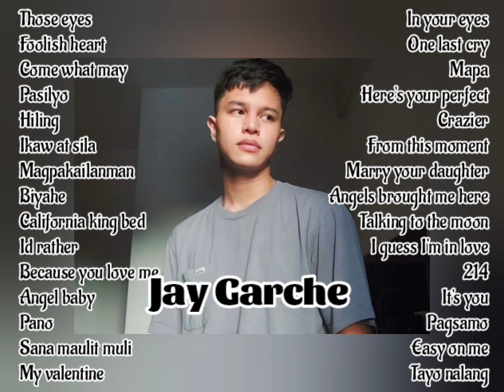Jay Garche l Nonstop Cover Songs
good morning New Nonstop Cover Songs upload